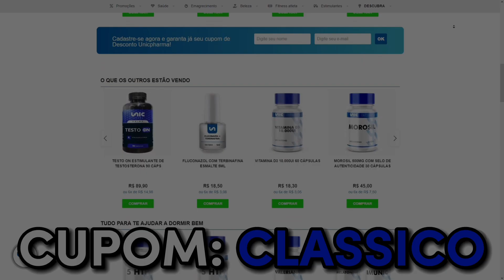RAMON DINO ABRE O JOGO SOBRE TER ESCONDIDO O SHAPE NO MR OLYMPIA 2023 | INTELIGÊNCIA LTDA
⚡ MESTRE(S) DO VÍDEO:
💰GANHE 3 MIL R$ SEM SAIR DE CASA💰